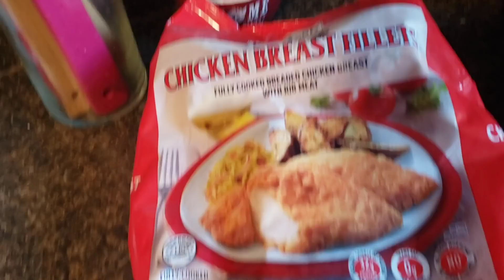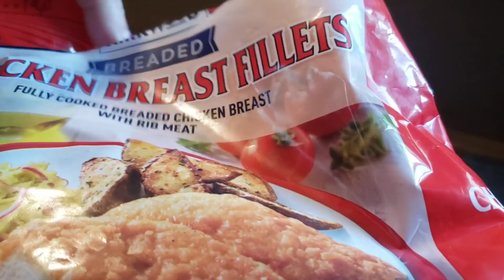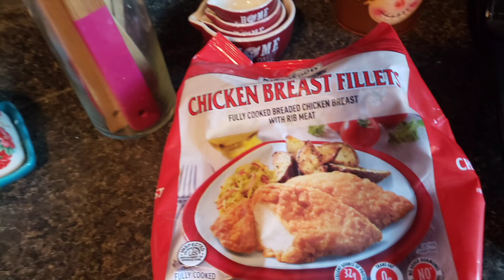CHICKEN SALAD AND CANDY BAR // LUNCH // VLOG